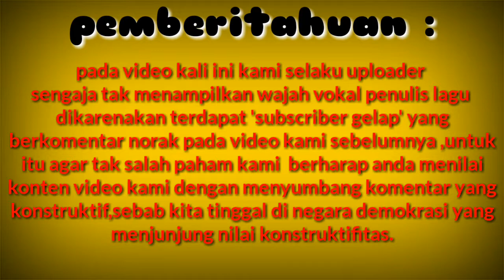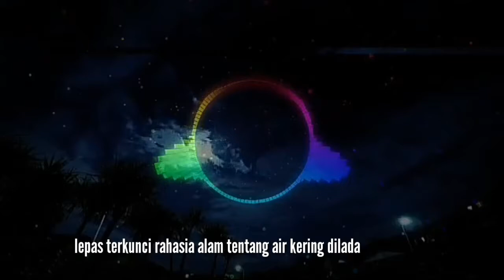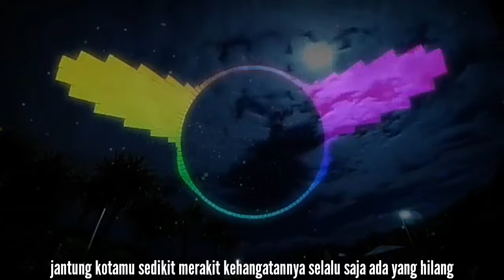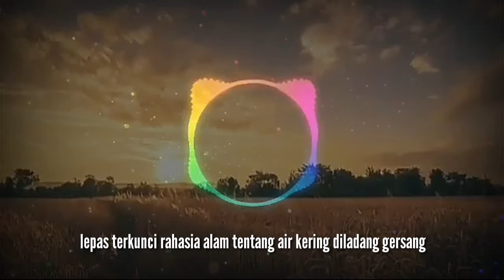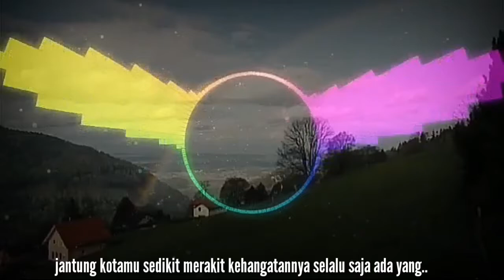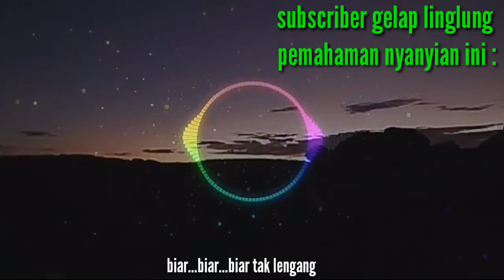NYANYI : PELANGI MALAM | RockR Independent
PELANGI MALAM :

pelangi lunar atau pelangi putih  adalah pelangi yang dihasilkan oleh cahaya bulan daripada langsung sinar matahari . Selain perbedaan dalam sumber cahaya, pembentukannya sama dengan pelangi matahari: Ini disebabkan oleh pembiasan cahaya di banyak tetesan air, seperti pancuran hujan atau air terjun, dan selalu diposisikan di bagian yang berlawanan. dari langit dari bulan relatif ke pengamat.

Pelangi jauh lebih redup daripada pelangi matahari, karena jumlah cahaya yang lebih kecil dipantulkan dari permukaan bulan . Karena cahaya biasanya terlalu redup untuk membangkitkan reseptor warna kerucut di mata manusia, sulit bagi mata manusia untuk membedakan warna dalam pelangi. Akibatnya, moonbow sering tampak putih. Namun, warna-warna dalam moonbow memang muncul dalam foto-foto eksposur panjang.

Moonbows telah disebutkan setidaknya sejak Meteorologi Aristoteles (sekitar 350 SM).